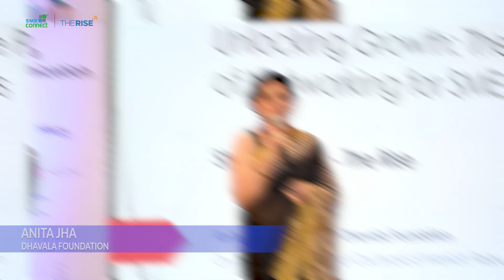Raipur - A Grateful Salute for Your Participation and Enthusiasm!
We want to express our sincere appreciation to the vibrant city of Raipur for your active participation in our recent event. Your enthusiasm and engagement were instrumental in making the event a tremendous success.

We trust that you had an enlightening learning experience and had the opportunity to connect with extraordinary individuals who share your dedication to knowledge and growth. Your presence has left a lasting impact, and we eagerly look forward to more exciting collaborations in the future.

SMBConnect is not just a platform; it's a lifeline for small and medium businesses. With a rich history of over 100 seminars and conferences, we're thrilled to introduce SMBConnect The Rise - a game-changing roadshow across 15 cities.